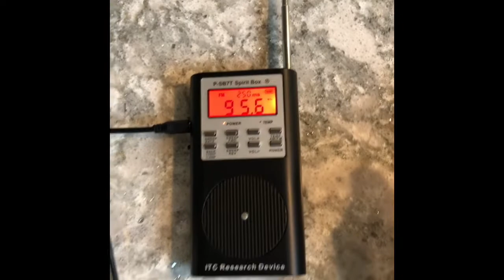Spirit Says: “Waiting For You” Using ANC-Mini with P-SB7T & X1 Speaker